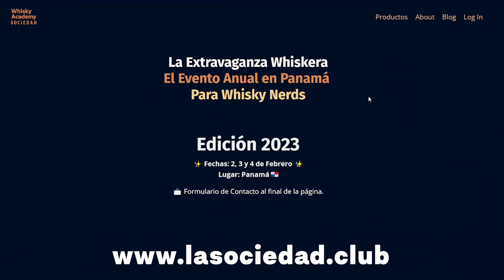EFECTO DOMINÓ: 7 Barricas 1 Colección [La Sociedad y Julio Oñate]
Anunciamos a tiempo la preventa de botellas de 2 barricas que hemos obtenido [La Sociedad en conjunto con Julio Oñate]

Se trata de una colección de 7 barricas, osea 7 botellas, que lanzaremos durante los próximos 3 años.

Hoy lanzamos la preventa de las primeras dos barricas: las primeras dos botellas. Representadas por las fichas del dominó, por eso llamamos la serie EFECTO DOMINÓ.

Estos son whiskies Escoceses de 15 y 18 años.

La preventa está limitada a 80 sets [cada set trae una de cada una: 2 botellas]

⚠️ El sistema sólo deja comprar un set a la vez, así que si te interesa obtener un set para coleccionar y otro para tomar, será necesario que hagas la compra 2 veces.

OTROS DETALLES:
Las botellas llegarán en Enero a Panamá y Colombia [entrega a domicilio]
Para el resto de los países podremos coordinar envíos DHL [las botellas te quedarías guardadas en Panamá hasta coordinarlo, sin estrés].
Los que asistan a la EXTRAVAGANZA WHISKERA en Panamá [Feb 2, 3 y 4 2023] podrán retirar sus botellas directamente.

🥃 Esto es el comienzo de una serie coleccionable de grandiosos whiskies que pocas personan podrán obtener. Estimo que estas 2 primeras botellas de la colección se convertirán en los unicornios, las más difíciles de conseguir y más limitadas.

Saludos,

Iván